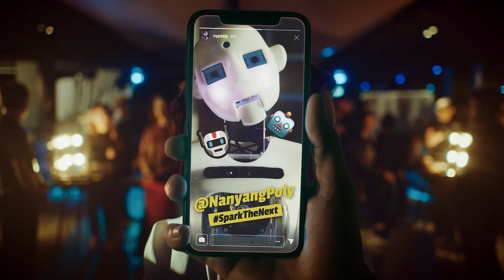Spark The Next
To the dreamers, the game changers, the barrier breakers – tomorrow belongs to you! Get on board the SG Youth Action Plan and take action for a brighter future. We can start conversations on issues close to our hearts, join exciting projects, and even recommend policy changes.

Shout out to these change makers for contributing to the film:

Amos Ker, Fabien Ong, Tan Yi Kai, Yeoh Kang Wei, eSports Athletes
Anna, Faye and Jack Sai, Hawker Entrepreneurs
Dharni, Beatboxer
Dian Rasid-Heng, Fashion Entrepreneur
Farris and Feroze Rahman, Professional Skateboarders
Nadia Rahmat, Model
Nanyang Polytechnic School of Engineering Students
Pathlight Dance Talent Development Programme (Youth) Students
The Sam Willows, Pop Band
Samantha Thian, Social Entrepreneur
Noor Mastura, Social Activist
Toh Wei Soong, National Para-swimmer